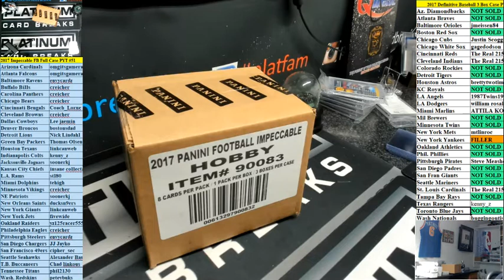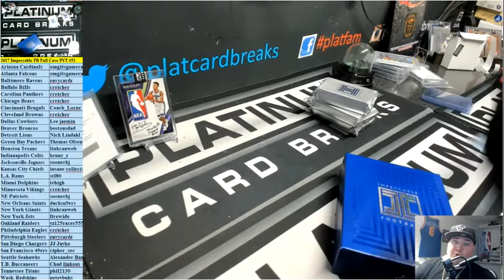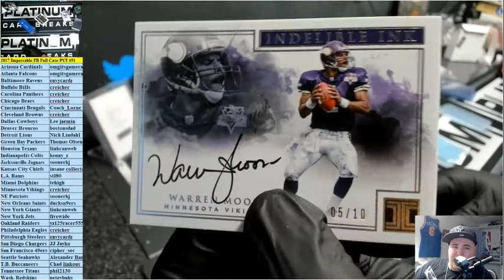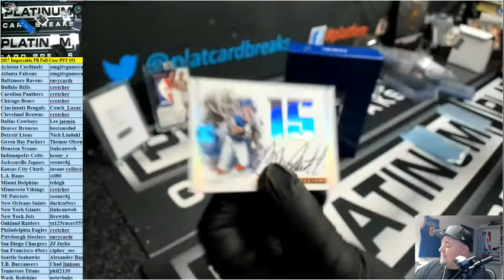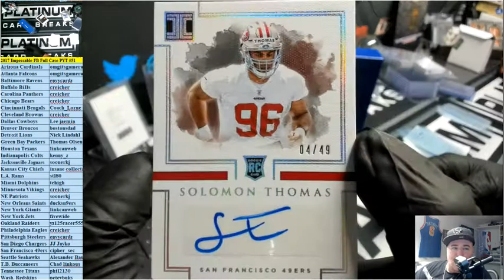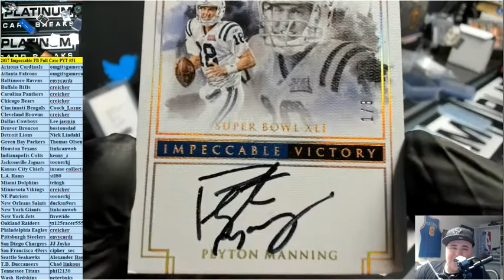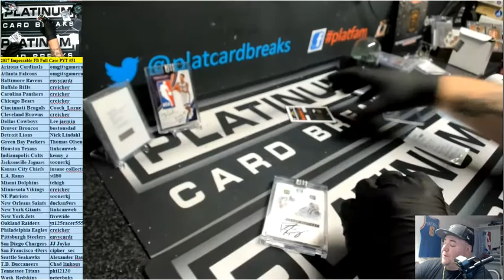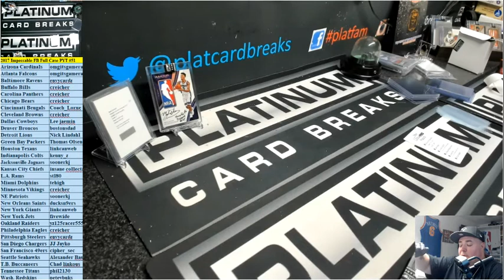2017 Impeccable FB Full Case PYT #51